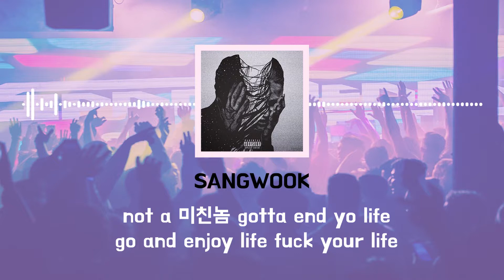[노래 추천] SANGWOOK. Stray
SANGWOOK - stray (ft. CHOISE)

무료로 리릭 비디오 제작 신청하기

SANGWOOK님 개인 채널

해당 컨텐츠는 SANGWOOK님의 동의하에 제작 되었습니다.